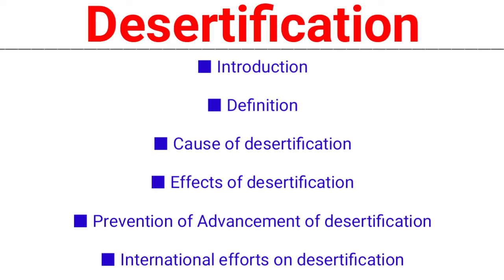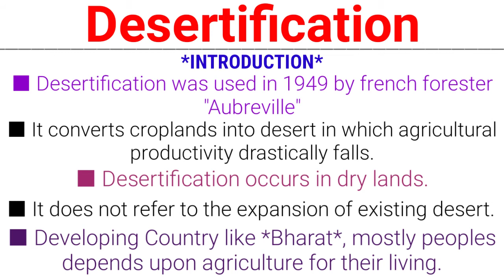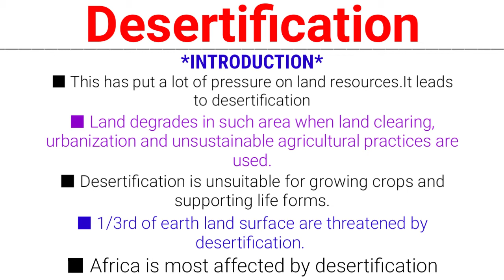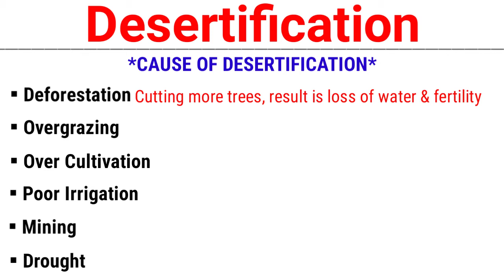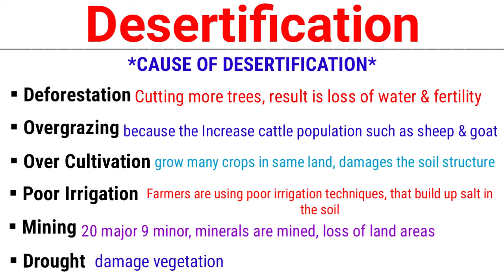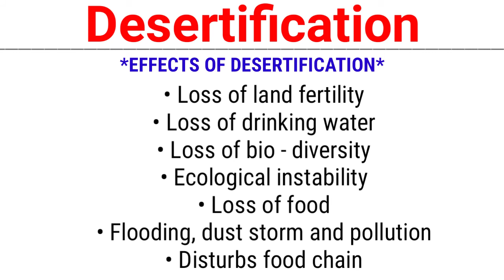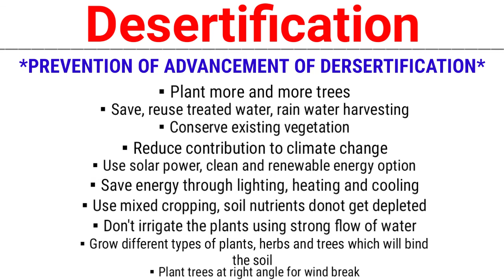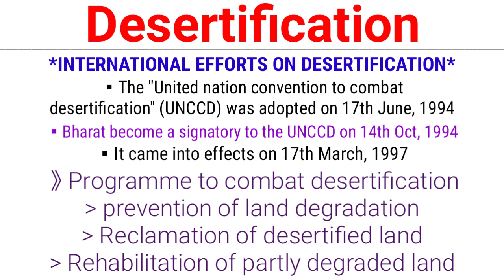What is Desertification । definition । effects । cause । prevention । evs study ।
》》》》》》》DESERTIFICATION《《《《《《

HELLO DOSTO,
Welcome to @VkCCETian youtube channel, asj hum padenge ki desertifiation kya hota hai ...isme apko definition, introduction, causes, effects, prevention & effort by world wide. ye video apke exam me bhi apko help kregii. or. govt exam ke kuchh topic environment study basis par hotey hai to unko bhi ye video help karegi..Desertification. don't forget to subscribe our channel.
By Vinod kumar